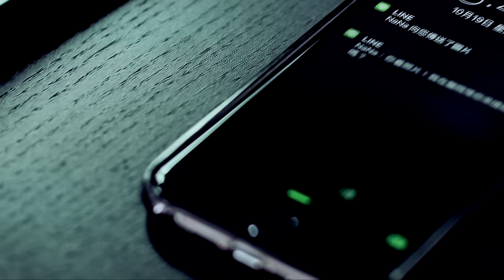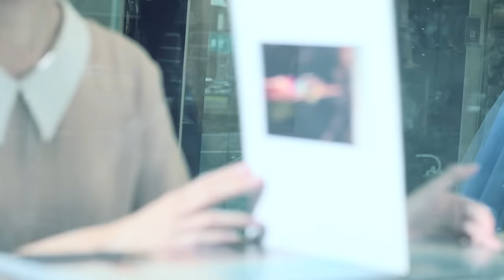黃小琥 Tiger Huang《心酸的成熟 Sad Mature》Official Music Video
世上，沒有一樣感情不是千瘡百孔的
你的愛情雖敗猶榮，雖死猶存

那些死去活來有一天都會不見傷痕
愛的遺跡，幻化成你蛻變的痕跡
陪你走向下一個愛的契機
用歌詞留下，用音樂呼應
你在愛情裡各種曾經刻骨銘心的樣子

黃小琥2015全新國語專輯  -「愛情原來沒什麼」
11/13 療癒發行
久違兩年半 黃小琥大膽PK黃小琥
攜原班人馬 陳小霞 x 姚若龍 自我對決

【首波雙主打！不同意味 同樣入味的成人情歌】
➢青春的一夜長大 – 「心酸的成熟」
➢成熟的和解青春 – 「你老了」
░ 共鳴推薦 / 心酸的成熟 ░
(韓劇「為愛美麗」片頭曲)

首次和吉他詩人董運昌合作，為黃小琥帶來回到聽聲音說故事的簡單，以有別於以往的澎湃編制，以簡單的編曲型式烘托黃小琥的聲線，略帶沙啞卻細膩飽滿，像對話，也像自言自語般的吟唱，「學著成熟，學著接受，生命的缺口，現實的從不溫柔」，黃小琥的歌聲總帶來既釋放又撫慰人心的共鳴感。